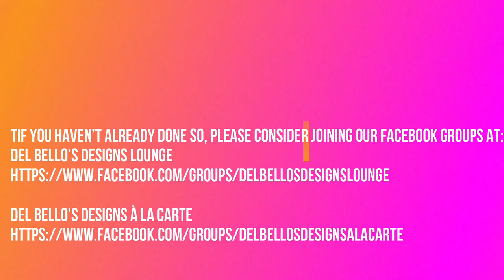"Wild Fox Tag" Video Tutorial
Del Bello’s Designs is the largest US authorized retailer for Lavinia Stamps, Sweet Poppy Stencils, Card-io, Nellie’s Choice, Pink Ink Designs & That’s Crafty!  A full array of complementing craft supplies is available See below for supplies used.  Thanks!

Supplies:
White/Greyboard Tags #10, 6 Pack by That's Crafty!

A4 Stamp Set #529, In The Wild, by AALL & Create
SKU: AAC-SS-A4-#529

A4 Stencil- Sunflower power is out of stock

A4 Stencil #86, Twirling Tendrils, by AALL & Create
SKU: AAC-ST-A4-#086

Pods Lavinia Stencil by Lavinia Stamps
SKU: LAV-ST-PODS-ST011

Distress Texture Paste, Opaque Matte by Ranger
SKU: RAN-TDA71297

Metallic Silver Super Fine Embossing Powder by WOW!

Metal Palette Knife, 8.25", by Dreamweaver *Discontinued*
SKU: DWDPK

Dual Speed Heat Tool by WOW!

Distress Oxide Peacock Feathers Ink Spray by Ranger/Tim Holtz
SKU: TH-DOSPRAY-PEACOCK_FEATHERS-TSO67795

Distress Oxide Crackling Campfire Ink Spray by Ranger/Tim Holtz
SKU: TH-DOSPRAY-CRACKLING_CAMPFIRE-TSO72355

Alternate: Lustre Frost Spray by That's Crafty!

Clear Gloss Super Fine Embossing Powder by WOW!

Russet Orange Elements Ink Pad by Lavinia Stamps
SKU: LAV-EIP-RUSSET_ORANGE-LSE-17

Paprika Elements Ink Pad by Lavinia Stamps
SKU: LAV-EIP-PAPRIKA-LSE-4

SKU: LAV-EIP-VIOLET_CHALK-LSE-18

Mermaid Elements Ink Pad by Lavinia Stamps
SKU: LAV-EIP-MERMAID-LSE-7

Blue Lagoon Elements Ink Pad by Lavinia Stamps
SKU: LAV-EIP-BLUE_LAGOON-LSE-1

Surface Sweep by Nuvo
SKU: NUVO-TOOLS-SURFACE_SWEEP-976N

Lavinia Stencil Brush, 1" by Lavinia Stamps
SKU: LAV-LSB 030

Rope or string to hang
Die cut out (Butterfly)
Word chipboard